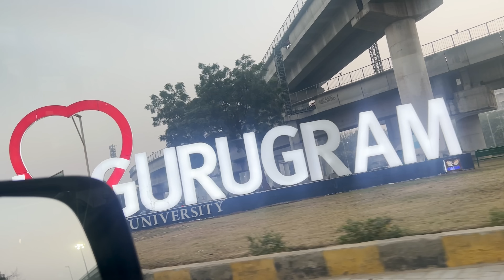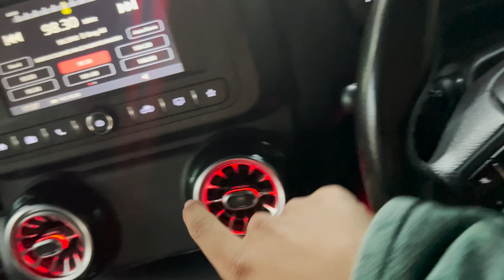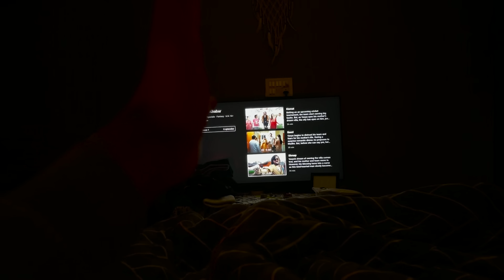Madam ne ladai karli dosto ke sath nahi jana bas || 21 हजार ki tape😂😂 defender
Vlogging Gear

Go pro 8
Mavicair 2
iPhone 13 pro max
Rode mic
Rode mic
Apple MacBook pro m1
Go pro mount